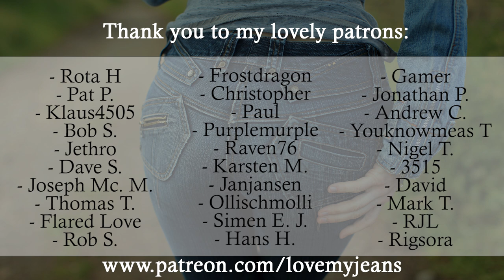Crazy Age Kingsay Jeans - Winter Outfit with White Buffalo London Chunks